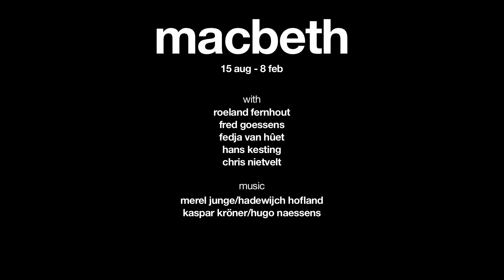Trailer Macbeth 12|13 subtitled - Toneelgroep Amsterdam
General Macbeth (Fedja van Huêt) receives a prophecy from a trio of witches that one day he will become King of Scotland. Consumed by ambition and spurred to action by his wife, Macbeth murders King Duncan and takes the throne for himself. His reign is racked with guilt and paranoia, and he soon becomes a tyrannical ruler as he is forced to commit more and more murders to protect himself from enmity and suspicion. The bloodbath swiftly takes Macbeth and Lady Macbeth (Chris Nietvelt) into realms of arrogance, madness, and death.

Director Johan Simons (1946) considers Macbeth to be a study of violence. Not a psychological but a genetic one. Simons: 'Where does the story take place? Obviously not in a fairytale landscape, more likely a shooting range. It is an experiment. A conscious choice for evil, for true bloodlust, lying deep inside all of us, genetically predetermined.' Simons is intendant of the Munich Kammerspiele.